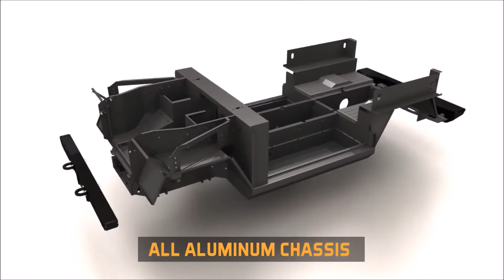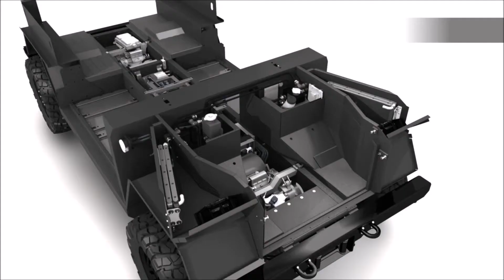360HP Bollinger B1 Electric Truck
All Wheel Drive (AWD)
0-60 in 4.5 sec
Top Speed 127 mph
360 Horsepower
472 lb-ft Torque
Dual Front/ Rear Motor
60 kWh or 100 kWh Energy Storage
120 Mile or 200 Mile Range
67.4 est. MPGe
Charge Time 60 kWh (from fully depleted) Level 2 (220v): 7 hours
Charge Time 100 kWh (from fully depleted) Level 2 (220v): 12 hours
DC charging compatible
J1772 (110 & 220) & CHAdeMO (DC Fast) Charging Ports
Electronic locking differentials (front and rear)
Dual Front/Rear, 2 speed HI/LO range gearboxes. 4x Torque multiplication in LO range
Top Speed LO Range: 32 mph
3900 lbs Total Vehicle Weight
295 lbs Chassis Weight
10.8 Power / Weight Ratio
6100 lbs Towing Capacity
6100 lbs Payload Capacity
10001 lbs GVWR
50/50 Weight Balance
12,000 lb hydraulic winch,
125 ft lead